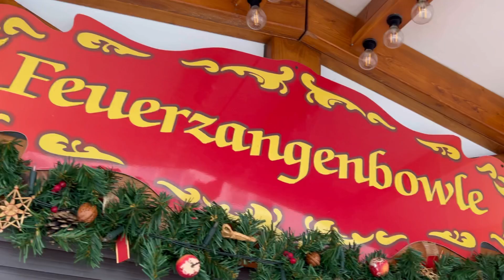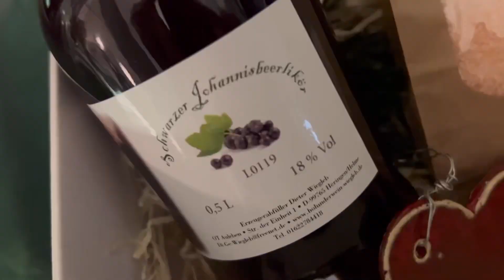Highlights auf dem Weihnachtsmarkt in Nordhausen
Morgen, am 1. Dezember, startet unser Weihnachtsmarkt und wir freuen und sehr, die Vorweihnachtszeit mit euch zu verbringen. 🎄

Marco Wohlenberg, Sachgebietsleiter für Stadtmarketing, nimmt euch mit zu den Highlights auf dem diesjährigen Weihnachtsmarkt. 😍❄️🎅🏻

An dieser Stelle möchten wir uns bei allen Mitarbeiterinnen und Mitarbeitern bedanken, die diesen Weihnachtsmarkt geplant, koordiniert, aufgebaut und geschmückt haben. Das ist echt ein Haufen Arbeit für die fleißigen Bienen aus dem Kulturamt, Bauhof, Grünamt, den Stadtwerken und vielen Weiteren.
Da kann man ruhig mal klatschen! ❤️👏🏻